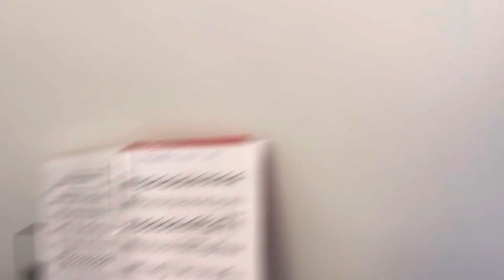Как Приручить Дракона 3. Как Беззубик встретил Дневную Фурию. How to train your dragon